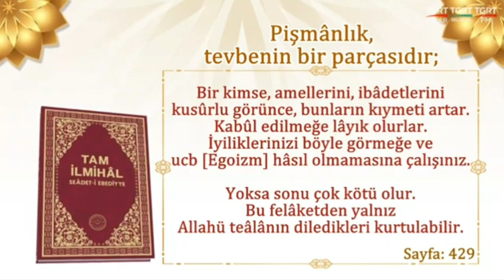Pişmanlık Tevbenin Bir Parçasıdır Hakikat Kitabevi (Tam İlmihal Seadeti Ebediyye)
Pişmanlık Tevbenin Bir Parçasıdır